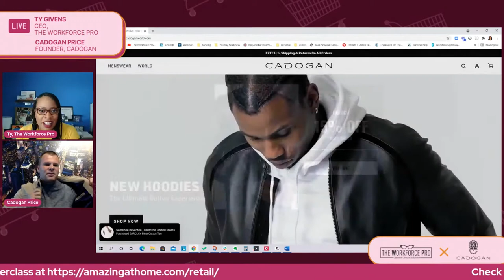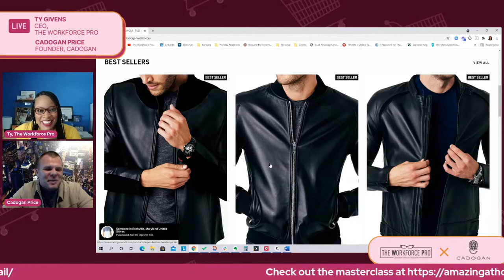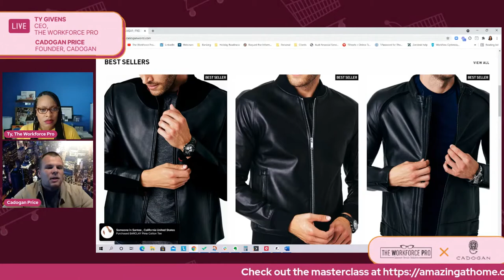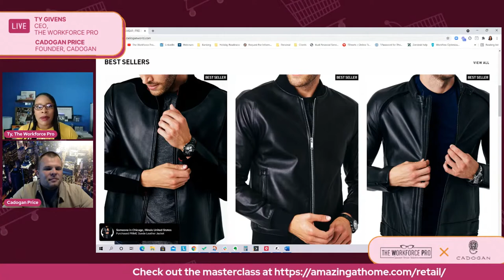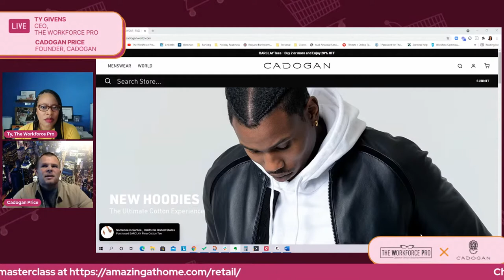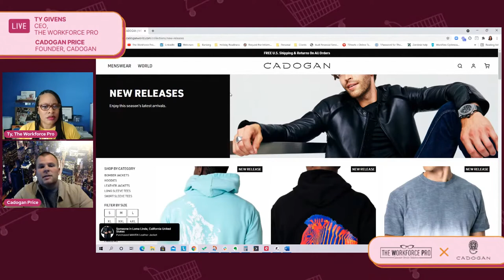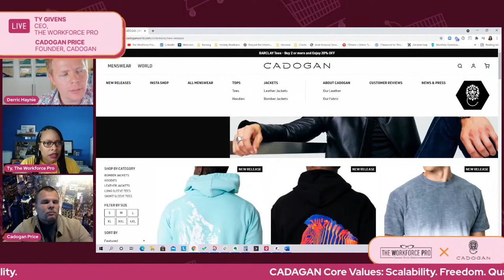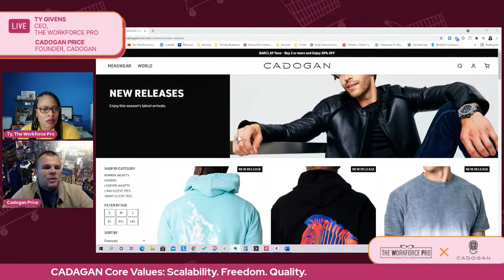Merchant Interview with Cadogan Price - Ty Givens and Cadogan Price | eCommerce Tech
- where merchants go to research, discover, and purchase the right tech tools to grow their stores.

Bookmark this link to the show notes Share this with your colleagues!

Hey, if you are like most brands, struggling to stay on top of The Future of eCommerce, maybe this podcast, called “The Future of eCommerce” is for you.

LTVPlus - World-Class Customer Service Outsourcing for eCommerce Brands.

Recart - Best-in-class Messenger marketing. From abandoned cart automation to Messenger ad sequences, you will increase your conversion rate by integrating Messenger marketing into your mix.